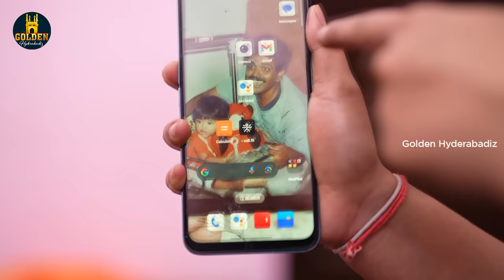Biwi Aur Museebat | Episode 05 | Husband and Wife Comedy | 2024 Hindi Comedy | Golden Hyderabadiz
Biwi Aur Museebat episode 5 husband and wife comedy ft. Abdul Razzak, Shaurya Sadanand and Sameer Ali. Golden Hyderabadiz brings you 2024 Hindi Comedy video to make to entertain and laugh.

Cast: Abdul Razzak, Shaurya Sadanand, and Sameer Ali
Written by Abdul Razzak